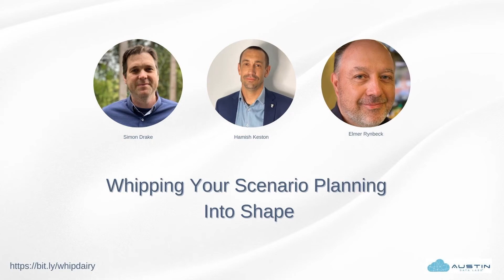Whipping Your Scenario Planning Into Shape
It seems that "lean supply chain" practices are a casualty of these volatile times. It's more important than ever to master your dairy planning scenarios in support of supply chain resilience in the face of volatility.  This includes digital twins, supply chain resilience, contingency and safety stock policies, and more. Our SVP Dairy Hamish Keston, CEO Simon Drake, and our Director of Customer Success Elmer Rynbeck take a deep dive into successful dairy planning scenarios